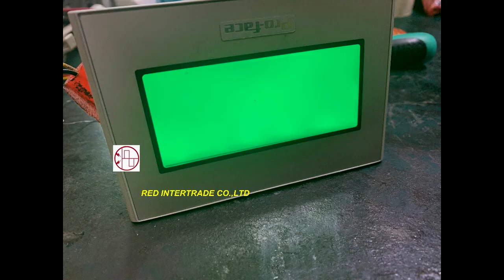no data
งานซ่อมที่ซ่อมและทดสอบ ok ครับ  รับซ่อมจอproface  รับซ่อมจอtouchscreen